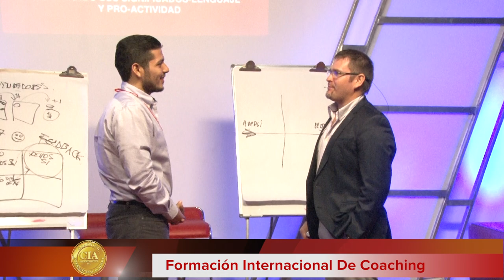TALLER EMPRESARIAL COACHING FAMILIAR 2